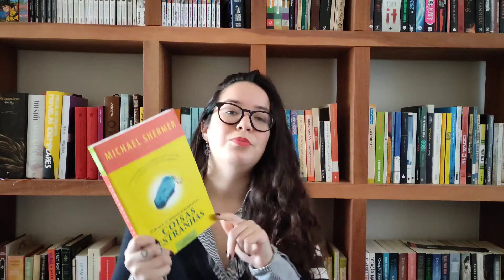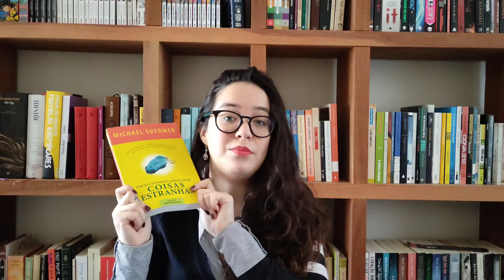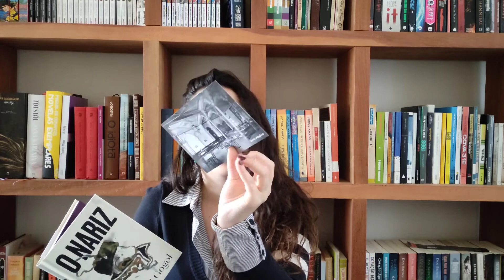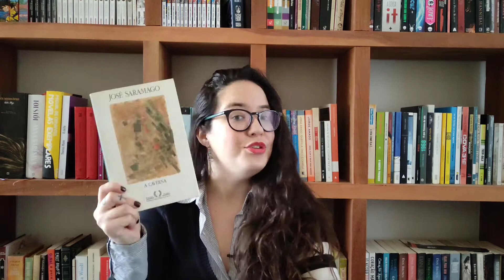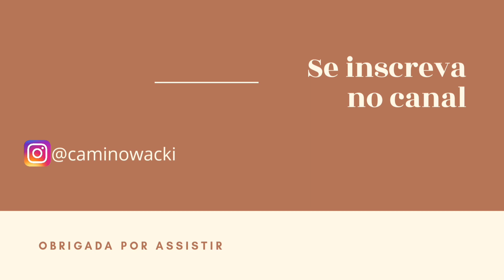CONCLUSÃO DO MÊS - tudo que eu LI e ASSISTI no mês de ABRIL || Camila Nowacki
Oi gente, tudo bem? Nesse vídeo compartilho com vocês os livros lidos e as séries e filmes que eu assisti no mês.

Se interessou? Compre os livros pelo meu link na Amazon, você não paga nada mais por isso e me ajuda com uma pequena comissão: